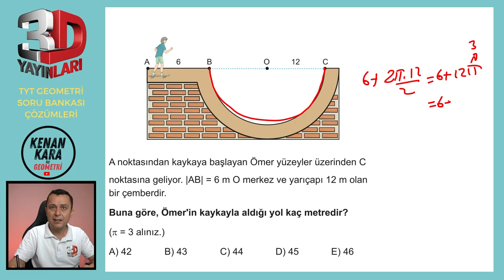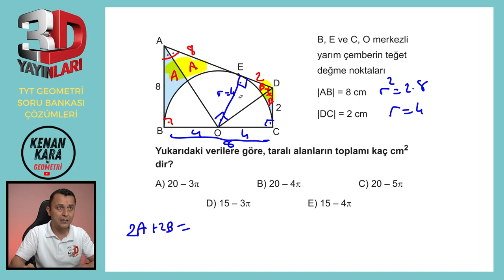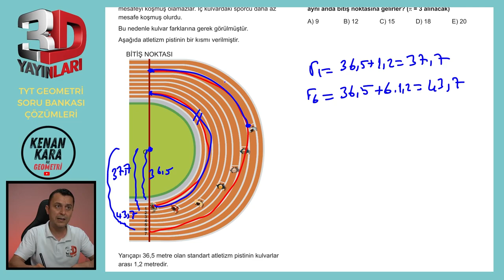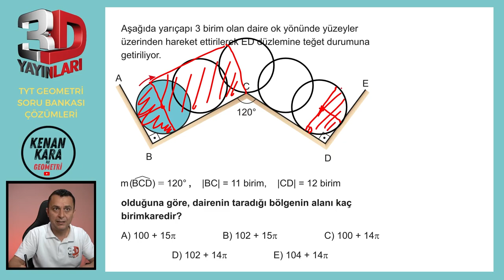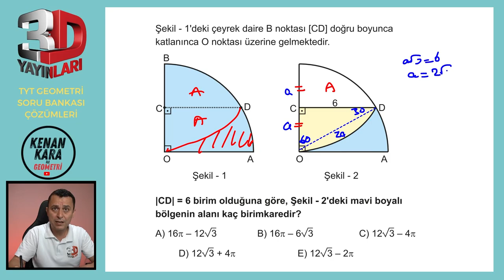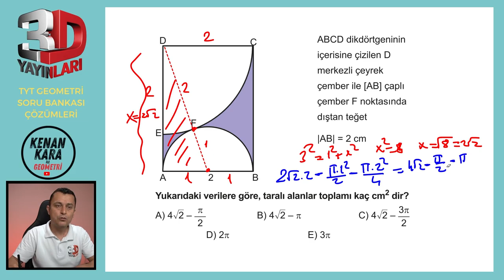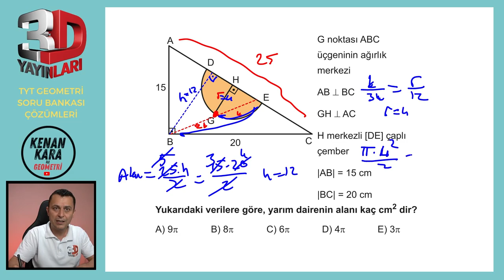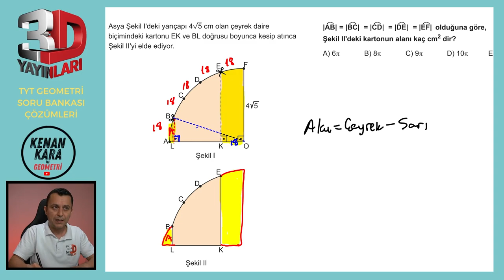BÖLÜM 3 | TEST 15 | Dairede Alan-3 | 3D TYT GEOMETRİ SORU BANKASI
3D TYT Geometri Soru Bankası kitabındaki (2023 basım) Dairede Alan konusundaki Test 15'in çözümü